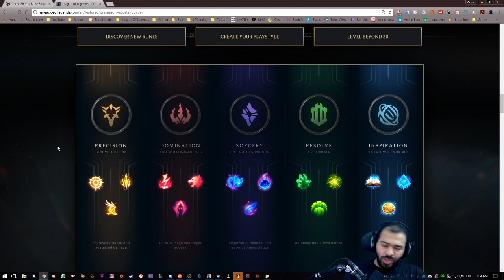شرح الرونز الجديدة: Domination - ليق اوف لجندز # 2